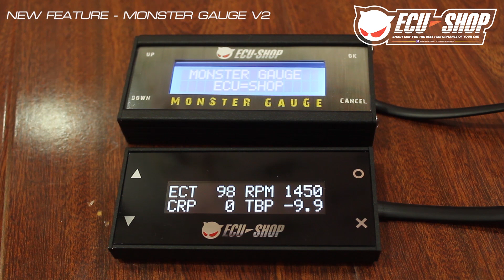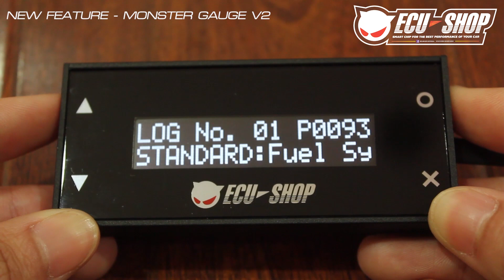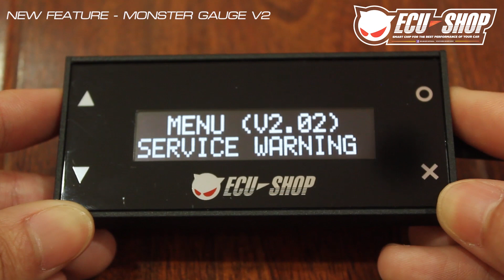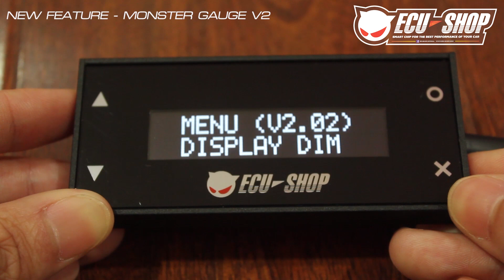New Feature MONSTER GAUGE V2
Function :
- Multi-protocol OBD-II Reader
- Automatic search for installed protocol
- DTC : Diagnostic Trouble Code Reading and Clearing
- Race Mode Auto clear DTC
- Tuning Mode Show DTC immediately when problems occur
- DTC Log
- Over Heat Log
- Clock display
- Display brightness setup Day and Night
- Deep Sleep Energy saving for Ford and Mazda
- Motor Sport function 0-100 km/h Timer, Drag 1/8 and 1/4 mile,
- Gymkhana Timer, Dyno Test
- Alarm mode Engine coolant Temperature, Speed and RPM
- Service Warning